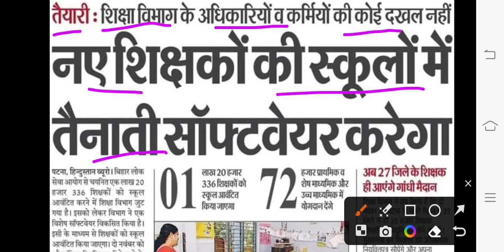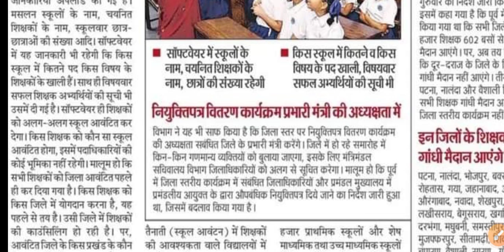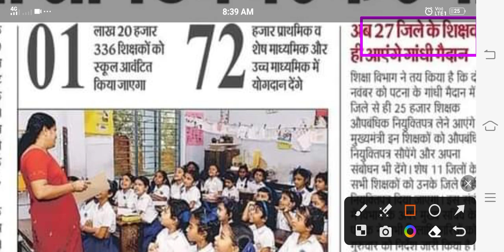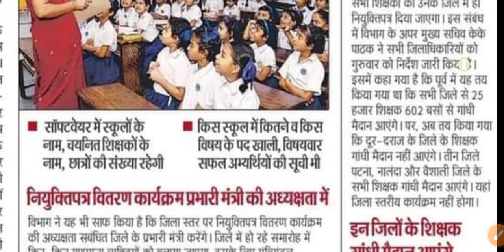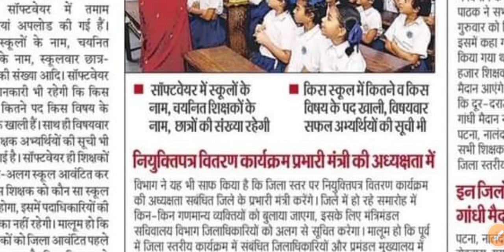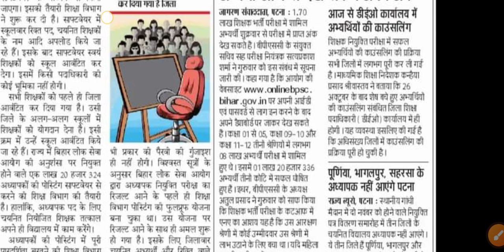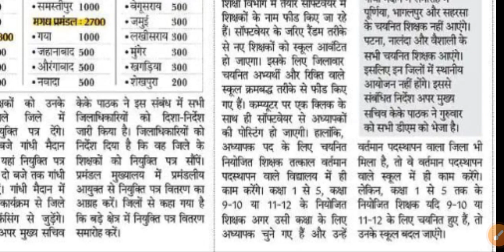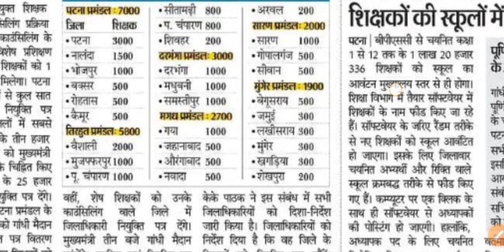बिहार शिक्षक बहाली BPSC स्कूल आवंटन को लेकर शिक्षा विभाग में हलचल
बिहार शिक्षक बहाली BPSC स्कूल आवंटन को लेकर शिक्षा विभाग में हलचल @RajivCompetitiveClasses

official answer key 2023 kab aayega,bpsc pt 12 february 2023 answer key,68 bpsc answer key, 68th bpsc answer key,bpsc 68th answer key,68 bpsc answer key set a bpsc teacher cut off 2023,bpsc